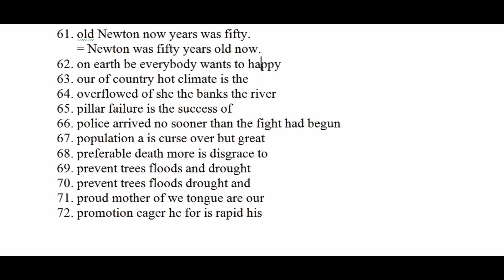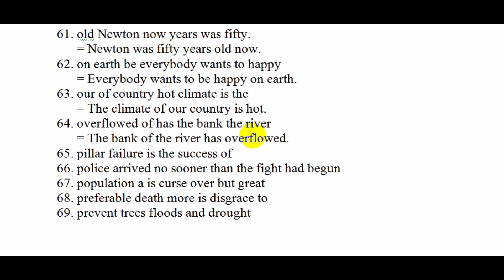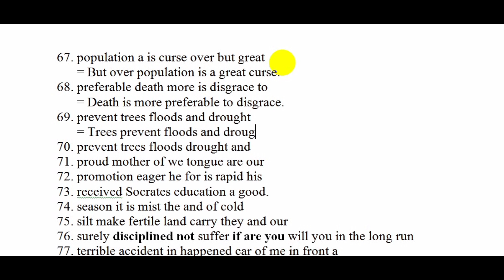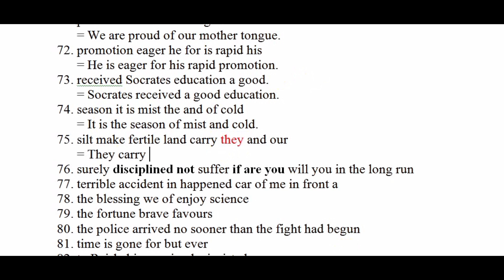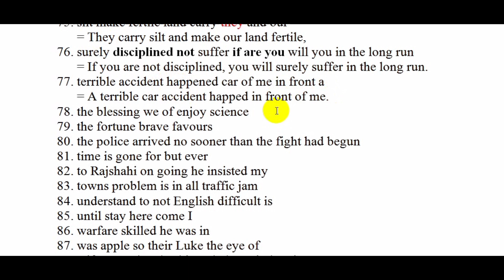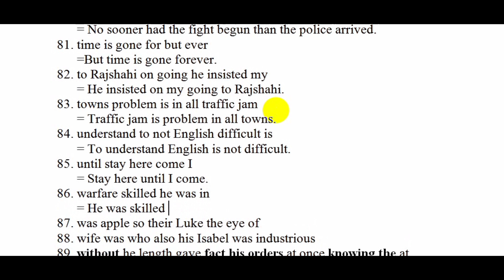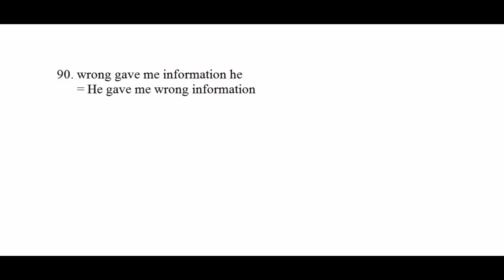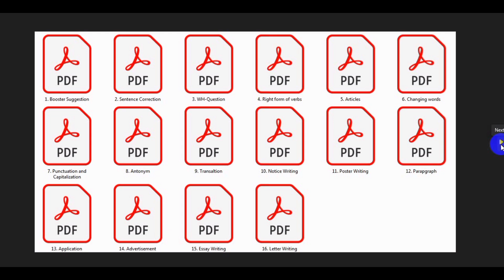Re-arrangement (61-90)- ফাইনাল সাজেশন-Grammar Class-37-Honours 2nd year English 2022-অনার্স ২য় বর্ষ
৩০.১১.২০২৩ খ্রি. তারিখে অনুষ্ঠিতব্য অনার্স ২য় বর্ষের Compulsory English পরীক্ষার জন্য “সুপার শর্ট বুস্টার সাজেশন্স” তৈরী করেছি।  সাজেশন্সটিতে তিনটি পার্ট যথা: Passage, Grammar এবং Writing Part লেখার নিয়ম, Grammatical Rules, শর্ট টেকনিক ও 90+% কমন সুপার শর্ট বুস্টার সাজেশন সল্যুশন (Answer) সহ রয়েছে। Suggestion টি পড়ে নিশ্চিত পাশ করা সম্ভব ইনশাল্লাহ। সাজেশন্সটি পড়লে আর কোন বই কেনা বা পড়ার প্রয়োজন নেই।
সাজেশন্সটি নিতে হলে 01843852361 নম্বরে What's app এ SMS করতে হবে।